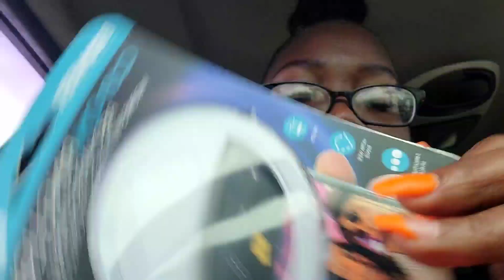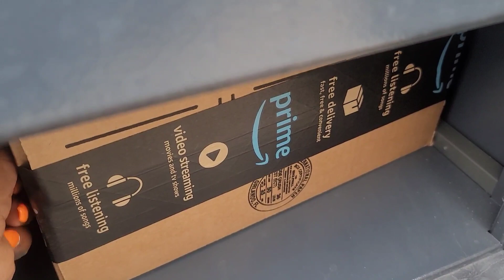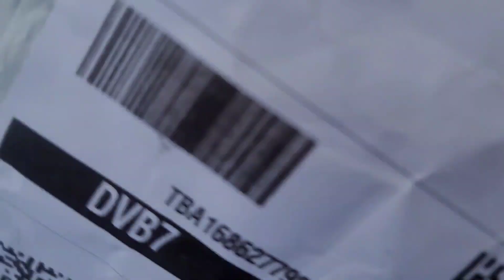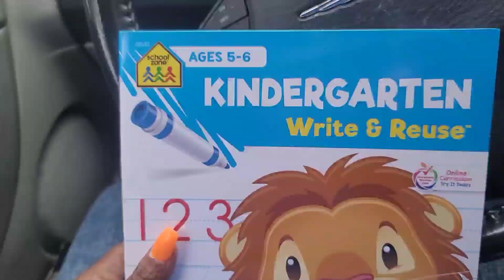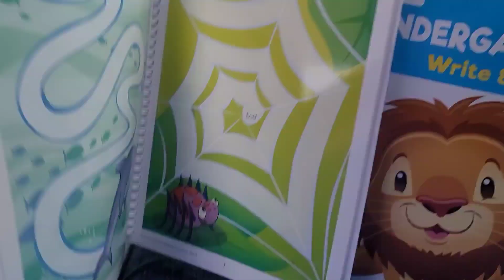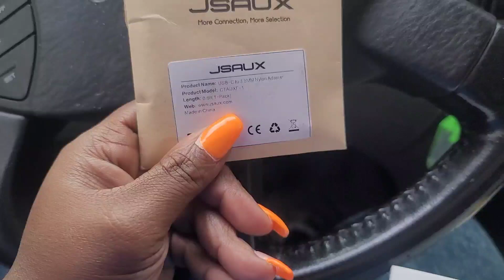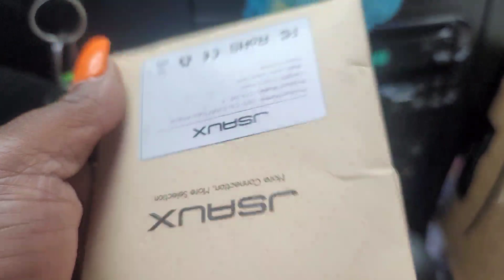Covid testing and Amazon Hub Kind of Day